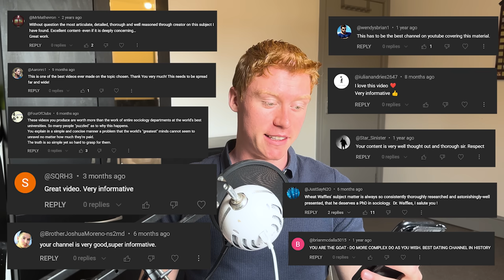The End of Wheat Waffles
00:00 - I'm Quitting
01:03 - Reason 1
03:03 - Reason 2
05:13 - Reason 3
09:15 - My Biggest Announcement